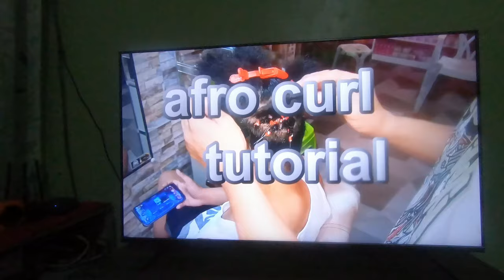HOW TO DO AFRO CURL??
SO YON GUYS. AVAILABLE NA PO SA STICKY DREADLOCKS ANG AFRO CURL

GANITO PO ANG PROSESO KUNG PAANO GAWIN

SALAMAT GUYS ENJOY!!